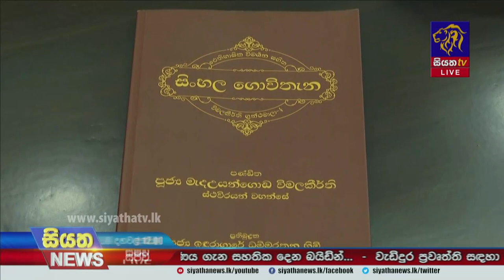Siyatha News | 12.00 PM | 19 - 02 - 2022